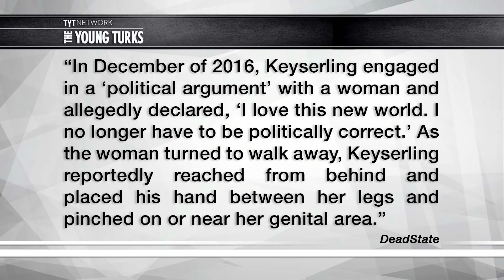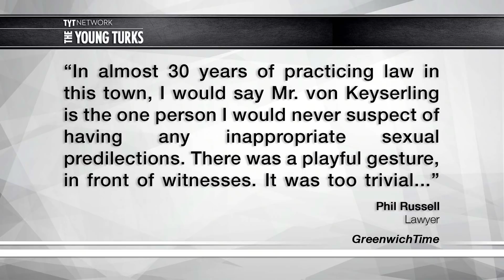Republican Charged With P*ssy Grabbing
A Republican politician thought that since Trump was elected he could just start grabbing women by the genitals. Cenk Uygur, Ana Kasparian, and Jayde Lovell, hosts of The Young Turks, break it down.

“A local Connecticut Republican politician has been arrested for allegedly grabbing a female in the groin area without her consent.

According to the Wesport Daily Voice, Greenwich Representative Town Meeting board member Christopher von Keyserling was charged with fourth-degree sexual assault and was released on $2,500 bond. He’s due to appear in court on January 25.

In December of 2016, Keyserling engaged in a “political argument” with a woman and allegedly declared, “I love this new world. I no longer have to be politically correct.” As the woman turned to walk away, Keyserling reportedly reach from behind and placed his hand between her legs and pinched on or near her genital area.”

Hosts: Cenk Uygur, Ana Kasparian, Jayde Lovell

Cast: Cenk Uygur, Ana Kasparian, Jayde Lovell